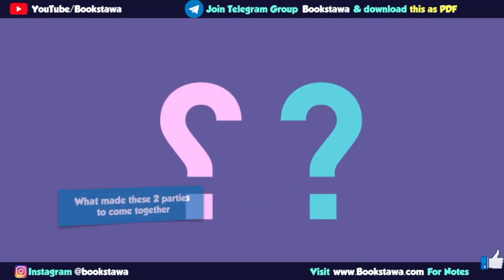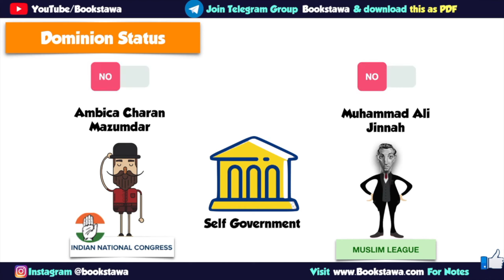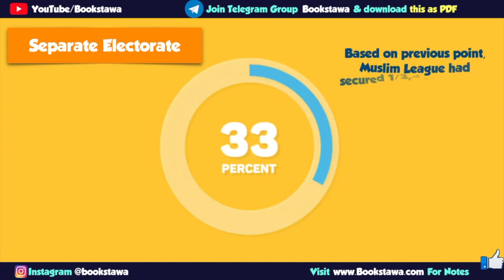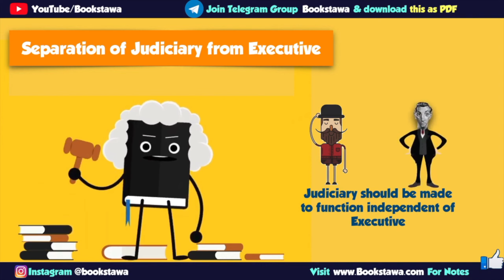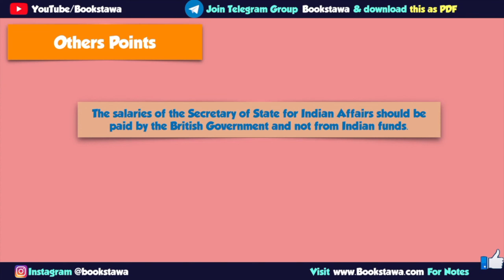తెలుగు : [ Part 2 ] Lucknow Pact 1916 in Telugu | Modern History for APPSC & TSPSC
తెలుగు : Lucknow Pact 1916 Part 2 | Provisions of Lucknow Pact | Modern History for APPSC & TSPSC